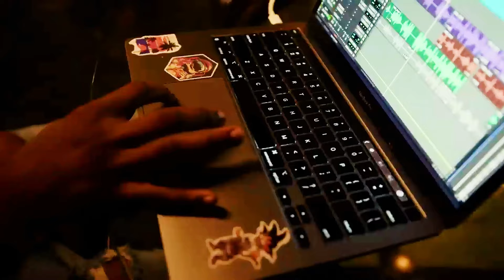Pablo YG - Pain Ina Melody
Official Music Video for "Pain Ina Melody" by Pablo YG
Produced by Poppinzrecords

Follow Pablo YG:

 / official_pablo_yg

Pablo YG Pain Ina Melody,Pablo YG,Pain Ina Melody

2023 dancehall reggae usa Jamaica uk February bounty killer vybz kartel squash koffee skillibeng drake papcaan Africa Europe sizzla busy signal shaggy Tommy Lee foota hype snoop dog dj Khaled Caribbean teejay masicka aidonia buju banton cardi b nicki minaj Germany France mr vegas skeng jahshii Silk Boss dr love lady saw pop drake Rihanna masicka papcaan bob Marley akon fat Joe valiant masicka aidonia pop ric storm tv onstage tv terro don fame Edjahz the fix France burna boy snoop dog jay-z